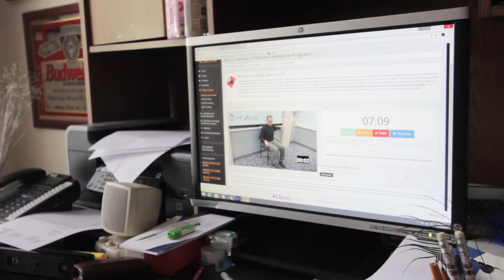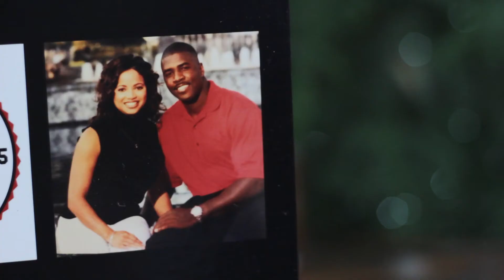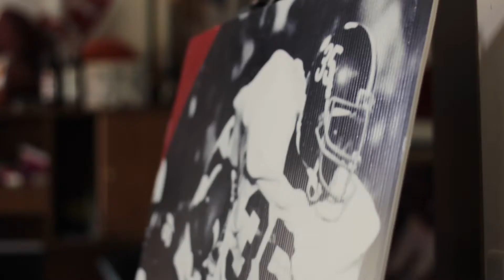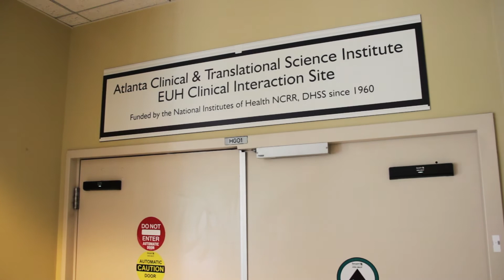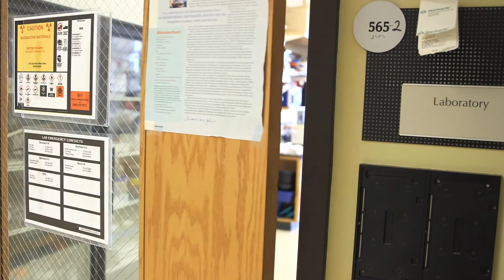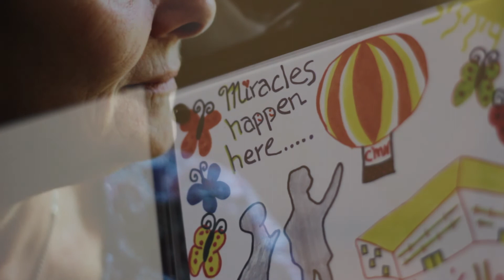Emory ALS Center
ALS affects mothers, fathers, and even NFL players. Dr. Jonathan Glass leads the Emory Brain Health Center’s ALS Center search for answers and a cure.